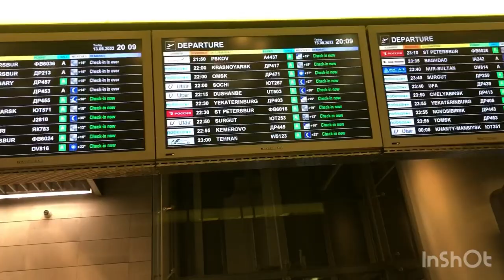Борои Турция Омадан / Сафар ба хайр